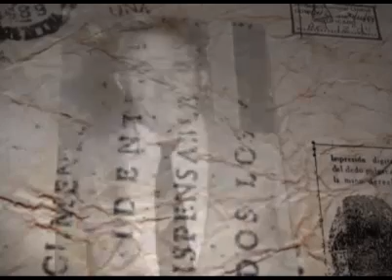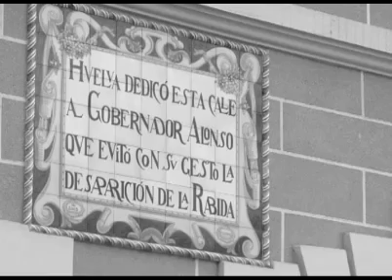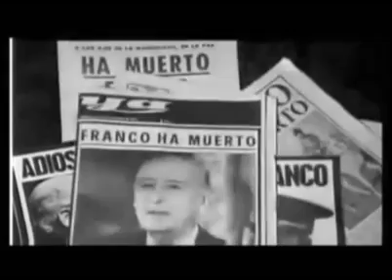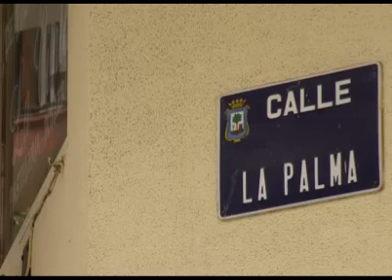CARLOS NAVARRETE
Homenaje a Carlos Navarrete